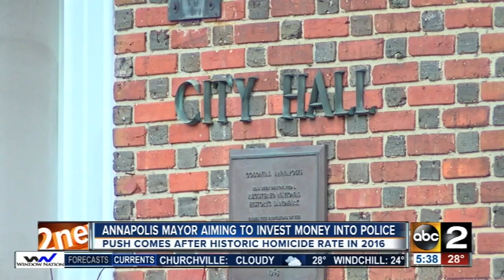Annapolis mayor plans to invest in the city's police department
Annapolis Mayor Mike Pantelides will invest in the city's police department following a recent spike in crime.